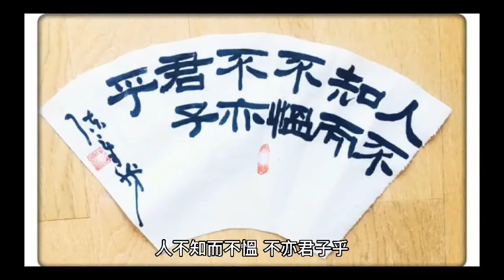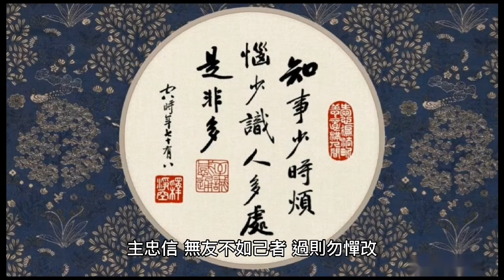論語學而篇第一(1-10)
1、子曰：“學而時習之，不亦悅乎？有朋自遠方來，不亦樂乎？人不知而不慍，不亦君子乎？”

【譯文】孔子說：“學了又時常溫習和練習，不是很愉快嗎？有志同道合的人從遠方來，不是很令人高興的嗎？人家不了解我，我也不怨恨、惱怒，不也是一個有德的君子嗎？”

2、有子曰：“其為人也孝悌而好犯上者，鮮矣。不好犯上而好作亂者，未之有也。君子務本，本立而道生。孝悌也者，其為仁之本與？”

【譯文】有子說：”孝順父母，順從兄長，而喜好觸犯上層統治者，這樣的人是很少見的。不喜好觸犯上層統治者，而喜好造反的人是沒有的。君子專心致力於根本的事務，根本建立了，治國做人的原則也就有了。孝順父母、順從兄長，這就是仁的根本啊！”

3、子曰：“巧言令色，鮮矣仁。”

【譯文】孔子說：“花言巧語，裝出和顏悅色的樣子，這種人的仁心就很少了。”

4、曾子曰：吾日三省乎吾身。為人謀而不忠乎？與朋友交而不信乎？傳不習乎？

【譯文】曾子說：“我每天多次反省自己，為別人辦事是不是盡心竭力了呢？同朋友交往是不是做到誠實可信了呢？老師傳授給我的學業是不是複習了呢？”

5、子曰：道千乘之國，敬事而信，節用而愛人，使民以時。

【譯文】孔子說：“治理一個擁有一千輛兵車的國家，就要嚴謹認真地辦理國家大事而又恪守信用，誠實無欺，節約財政開支而又愛護官吏臣僚，役使百姓要不誤農時”。

6、子曰：弟子入則孝，出則悌，謹而信，泛愛眾而親仁，行有餘力，則以學文。

【譯文】孔子說：“弟子們在父母跟前，就孝順父母；出門在外，要順從師長，言行要謹慎，要誠實可信，寡言少語，要廣泛地去愛眾人，親近那些有仁德的人。這樣躬行實踐之後，還有餘力的話，就再去學習文獻知識。”

7、子夏曰：賢賢易色，事父母，能竭其力。事君，能致其身。與朋友交，言而有信。雖曰未學，吾必謂之學矣。

【譯文】子夏說：“一個人能夠看重賢德而不以女色為重；侍奉父母，能夠竭盡全力；服侍君主，能夠獻出自己的生命；同朋友交往，說話誠實恪守信用。這樣的人，儘管他自己說沒有學習過，我一定說他已經學習過了。”

8、子曰：君子不重則不威，學則不固。主忠信，無友不如己者，過則勿憚改。

【譯文】孔子說：“君子，不莊重就沒有威嚴；學習可以使人不閉塞；要以忠信為主，不要同與自己不同道德人交朋友；有了過錯，就不要怕改正。”

9、曾子曰：慎終追遠，民德歸厚矣。

【譯文】曾子說：“謹慎地對待父母的去世，追念久遠的祖先，自然會導致老百姓日趨忠厚老實了。”

10、子禽問於子貢曰：“夫子至於是邦也，必聞其政。求之與？抑與之與？”子貢曰：“夫子溫良恭儉讓以得之。夫子求之也，其諸異乎人之求之與？”

【譯文】子禽問子貢說：“老師到了一個國家，總是預聞這個國家的政事。（這種資格）是他自己求得呢，還是人家國君主動給他的呢？”子貢說：“老師溫良恭儉讓，所以才得到這樣的資格，（這種資格也可以說是求得的），但他求的方法，或許與別人的求法不同吧？”